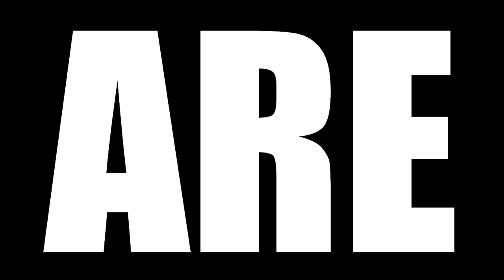SONS OF ANARCHY SEASON 7 EPISODE 10 AND 11 REACTION